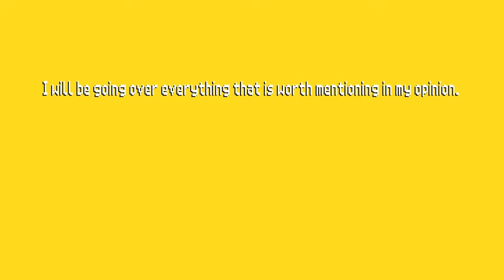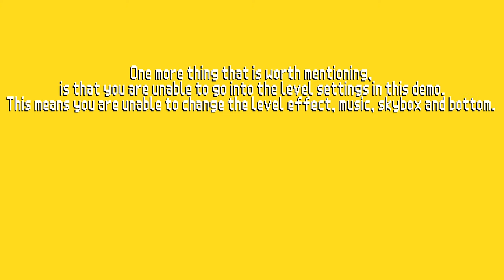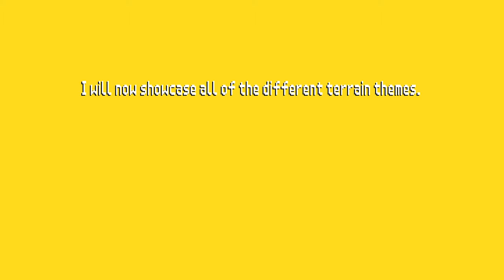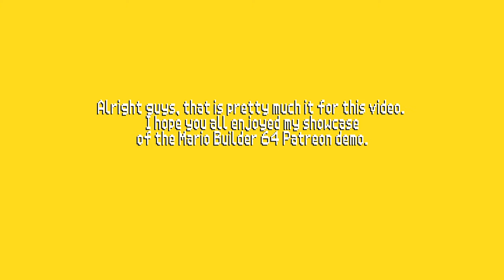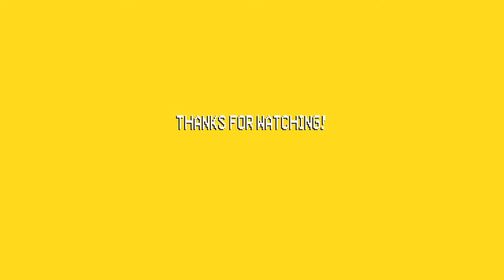Mario Builder 64 Patreon Demo Showcase!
I did not make this rom hack, Rovertronic and Arthurtilly did. This is just a Patreon demo of Mario Builder 64. The full release is going to be downloadable for free. If you are interested in trying the demo, check out Rovertronics patreon. If you are interested in Mario Builder 64 in general, check out Rovertronic and Arthurtilly's YouTube Channels.

0:00 Intro
0:17 Main Menu
1:37 Quick Disclaimer
1:54 Level Editor
2:32 Timelapse
4:47 Playtesting
5:05 Finishing up the level
6:26 Final Playtest
7:06 Underwater Theme Showcase
8:01 Desert Theme Showcase
8:43 Grassy Theme Showcase
8:54 Lava Theme Showcase
9:27 Snowy Theme Showcase
9:50 Outro
10:00 Bonus Clip
10:08 The End